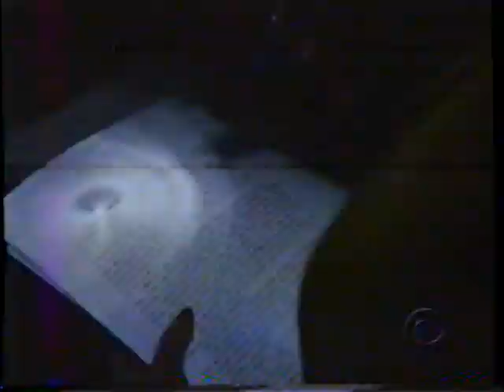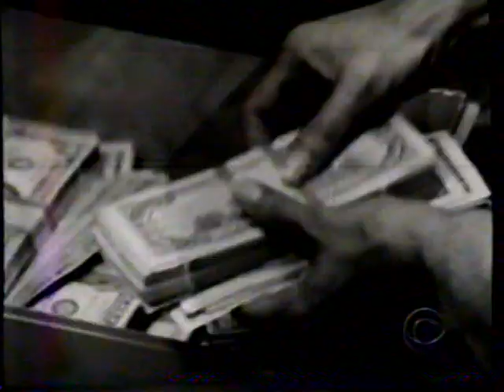9/26/1995 CBS Promos "48 Hours" "Dave's World" "An Element of Truth" OJ Simpson Trial Plus more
The Rundown:
CBS Evening News OJ Trial
Bless This House
Dave's World
The Client Bumper
An Element of Truth
The Bonnie Hunt Show
CBS Tag
Central Park West
48 Hours OJ Simpson Trial
The Client Rejoin

These clips aired on September 26th, 1995. They appeared during a broadcast of the tv series "The Client" on WOIO Channel 19.